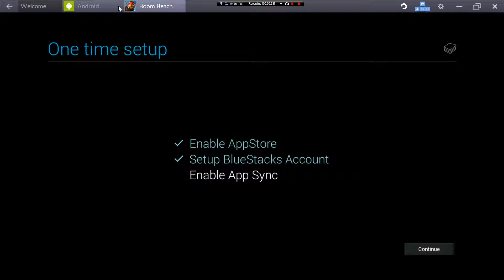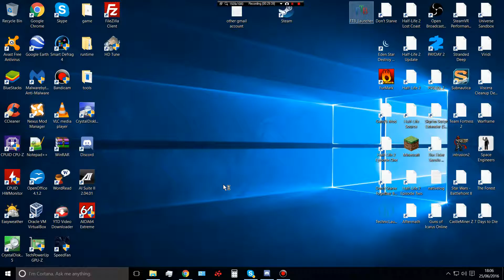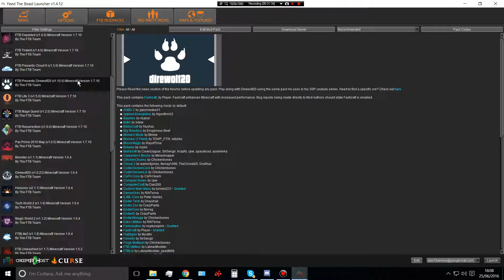Boom Beach Gren Medic and Channel Discussion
Minecraft Server address: gurtlushsalmon.ddns.net:7777